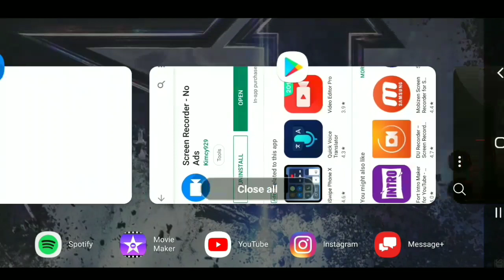Madden moble movie 1